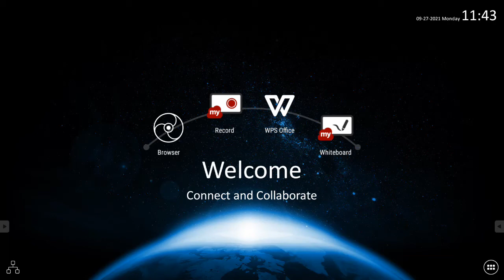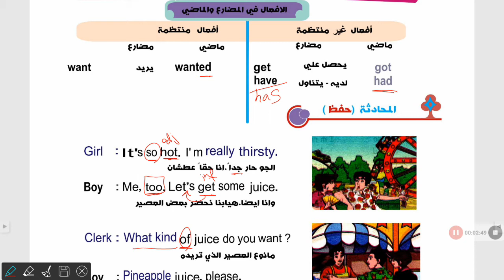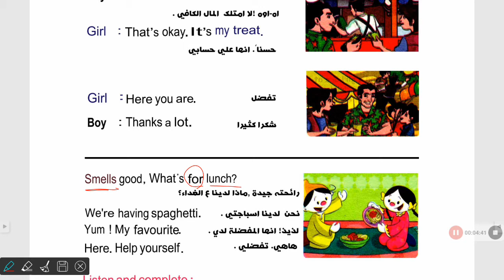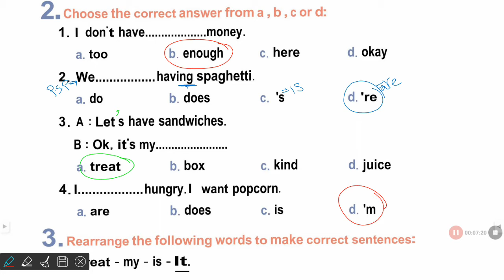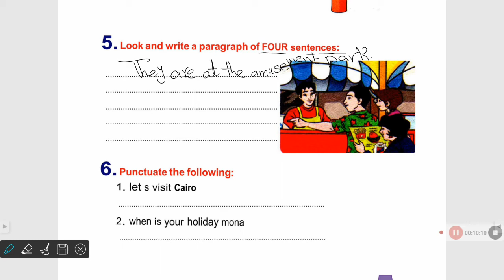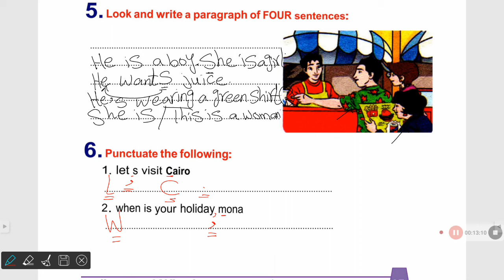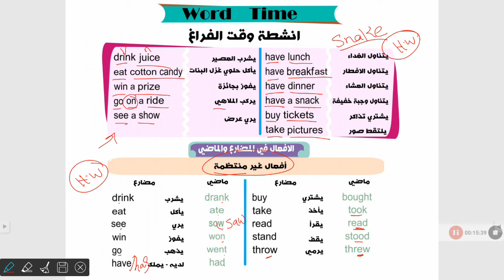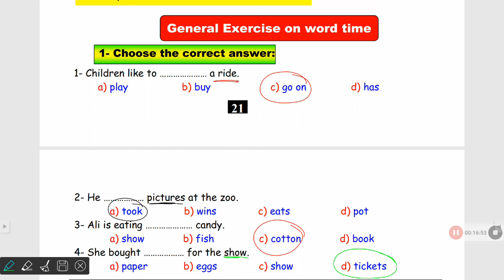الصف الخامس لغة إنجليزية الوحدة الثانية(3)